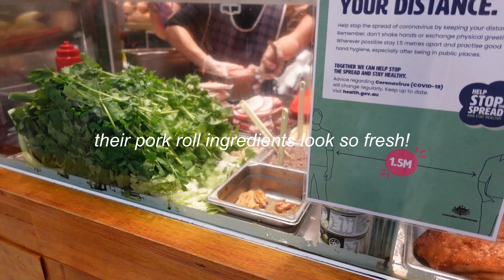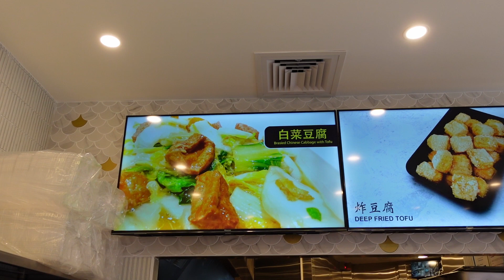MASSIVE FOOD VLOG! CRISPY Pork Rolls, SPICY Ox Tail Stew, CHEESY Pork Katsu, Brunch Date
In this massive food vlog we take you along with us to try a LOT of food, including the popular big pork rolls from Top Ryde Bakery, spicy ox tail stew and cheesy pork katsu from Dae Jang Kum! We also bring you along with us on a lovely brunch date and getting my engagement ring resized (yes, we are engaged!).

➪ BECOME A SUB!